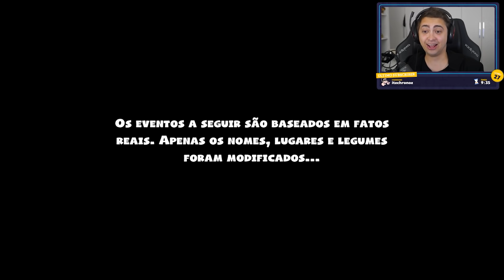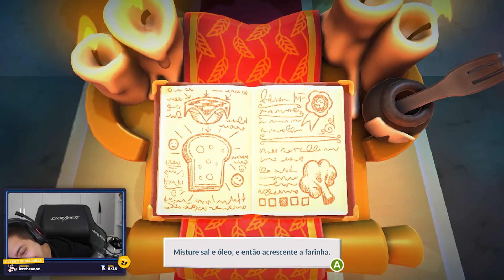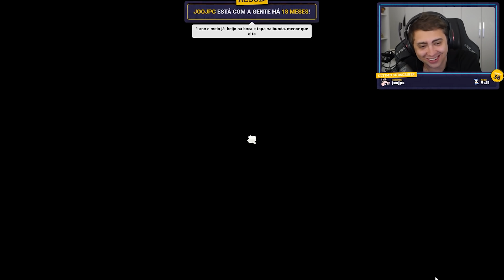alanzoka jogando Overcooked 2 com os amigos - Parte 1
alanzoka jogando Overcooked 2 com os amigos